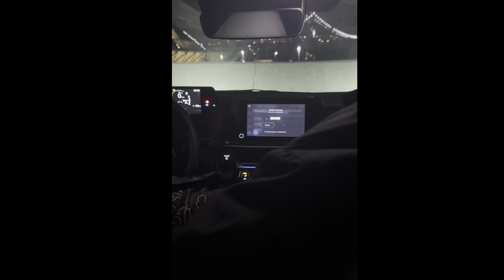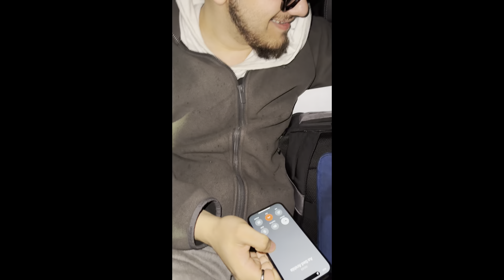Pack 5 E- PS5 e 600 Dollari ba 40 Dollar!!!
Pack 5 E- S5- PS5 e 600 Dollari ba 40 Dollar
Follow Pack 5 E on Instagram